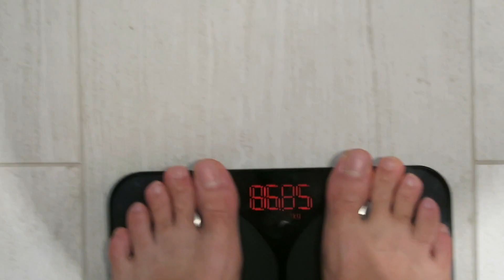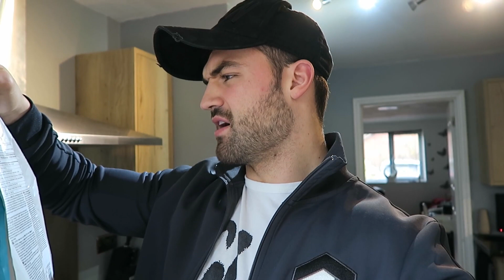My Daily Supplement Routine | What Supplements Should I Take To Build Muscle Fast?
In this video I give you an insight into my daily supplement routine and what I consider to be the supplements you should taken to build muscle fast!

I also announce my success with muscle ups and a word of advice on making improvements in the gym.